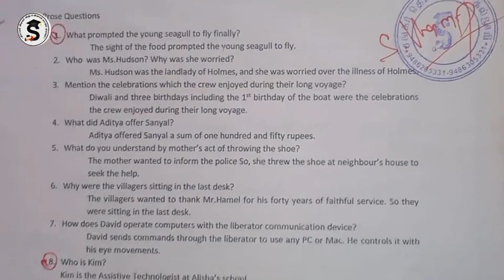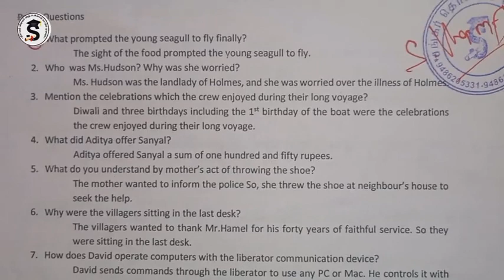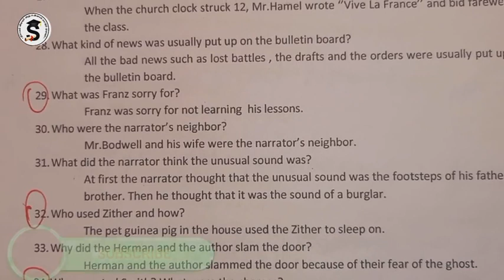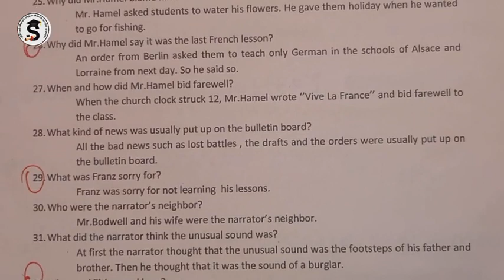Topper Important Questions | 10th English Public Exam Important Question Paper 2023